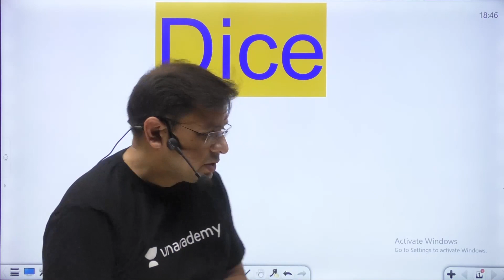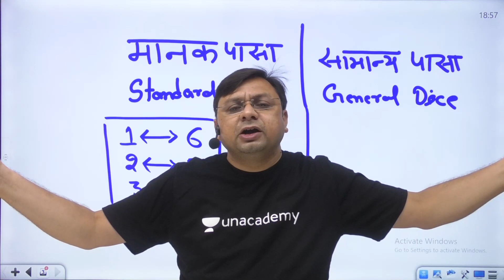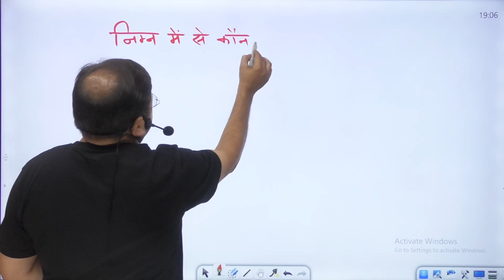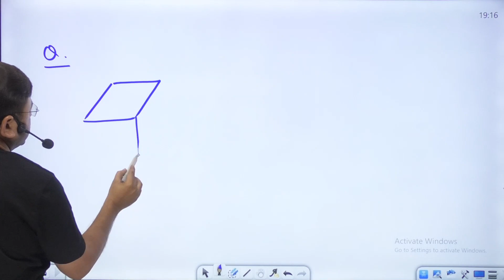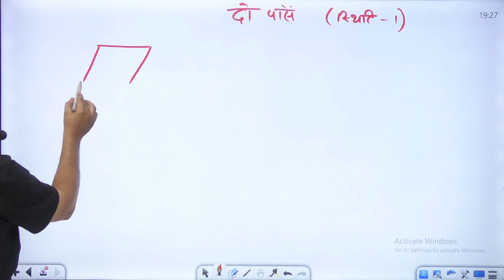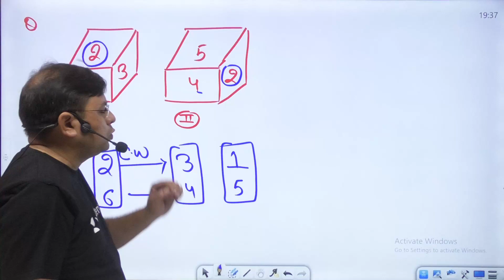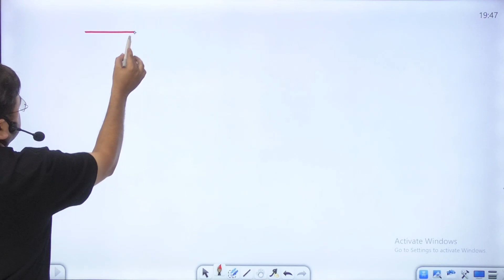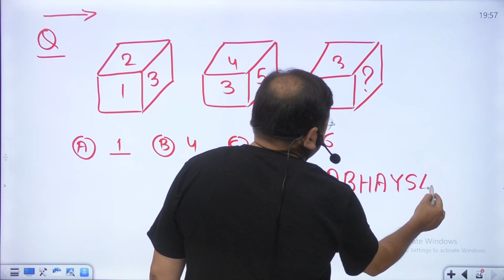Reasoning for MP Police & SSC GD | Important Questions of Dice | Abhay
Educator Abhay Sharma takes a session on Reasoning for SSC GD and MP Police. In this session, he will cover Important Questions of the Ranking Test. This is a very important topic for your upcoming MP Police and SSC GD exam

You can enrol on Unacademy Subscription and get the following benefits:
1. Learn from your favourite teacher
2. Dedicated DOUBT sessions
3. One Subscription, Unlimited Access to Live Online Classes and Videos
4. Real-time interaction with best-in-class teachers
5. You can ask doubts in live online classes
6. Limited students in each Class
7. Download the videos & watch them offline

Abhay Sharma Sir has 5+ years of teaching experience